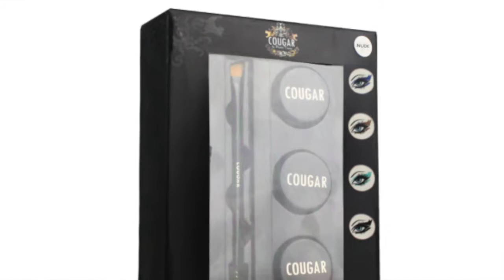RECENZIA: Cougar sada na obočie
***Ceny aktuálne v apríli 2016***